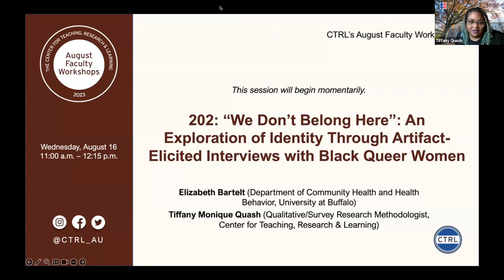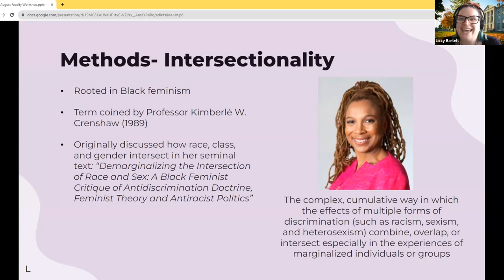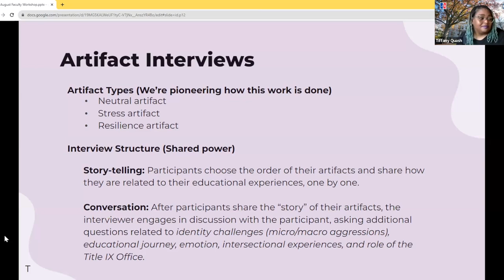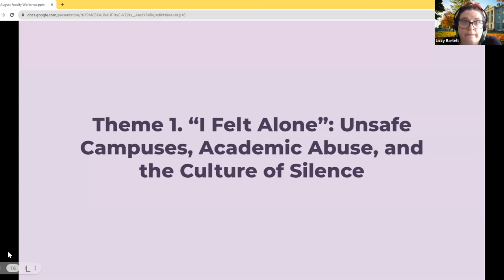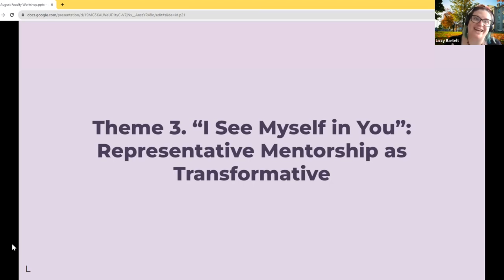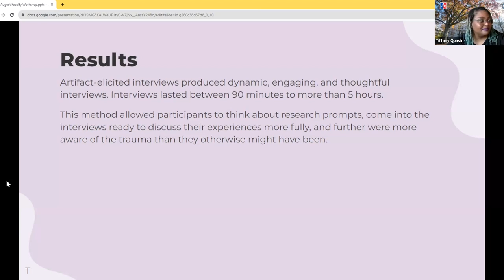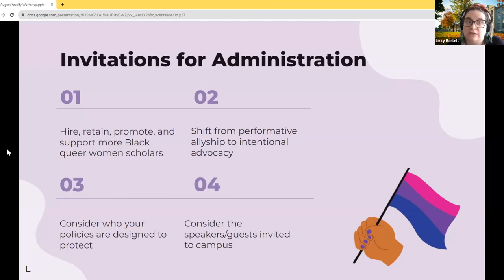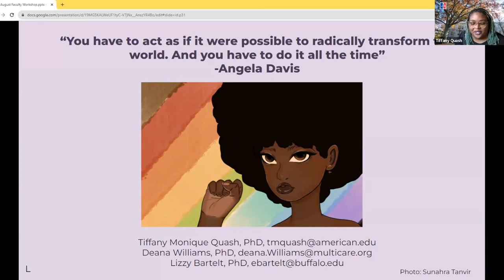202: "WE DON’T BELONG HERE”: AN EXPLORATION OF IDENTITY...WITH BLACK QUEER WOMEN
Presenters: Elizabeth Bartelt (Department of Community Health and Health Behavior, University at Buffalo) & Tiffany Monique Quash (Qualitative/Survey Research Methodologist, CTRL)

This workshop centers on Black Queer Women’s identity-related experiences, interweaving the benefits of the transformative qualitative methodology used to facilitate their narratives and the implications for addressing the impact of this emotionally heavy work on the research team. A qualitative study was conducted with 19 participants in the United States who self-identified as Black Queer Women and completed a terminal degree within the last 2 years. We will examine artifact-elicited interviews as a novel research methodology and provide approaches for  decolonizing the research process. The second portion of the workshop will explore how researchers are often unprotected while doing identity- and trauma-based research and share how researchers can protect themselves from reliving trauma throughout the research process.